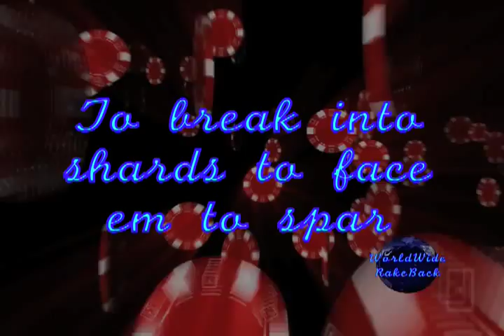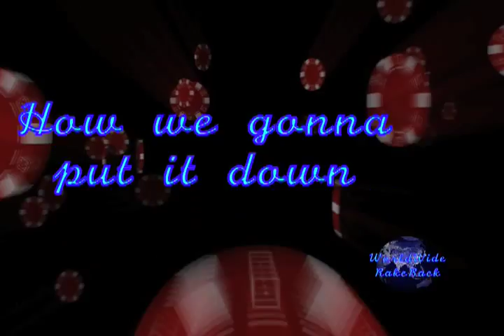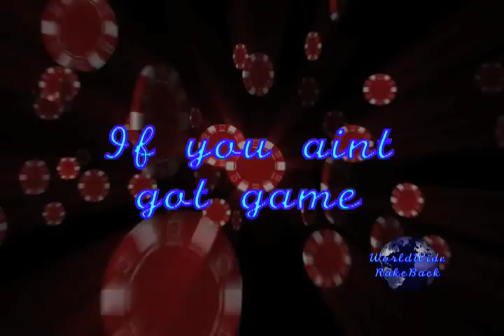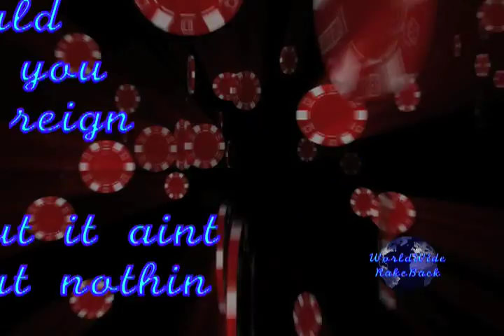Poker Rap - Mike Kalombo ft. Alex Lewis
Rakeback is the next generation of online poker bonuses. Players are literally paying thousands of dollars a month in rake at the top poker rooms; WorldWideRakeBack gets you a percentage of that rake back.

WorldWideRakeBack.com is your home for the highest rakeback rates available, daily rakeback tracking, a generous referral program and the ability to cash out your rakeback daily.

Lyrics:
Verse 1:
Kings, jacks and aces right back to the basics.  It's goin' down
worldwide, we 'bout to rake this.  Unlike the fakest cats from straight
vegas, it's all about real skill every time you take hits.  So shuffle the
deck, don't muffle respect, we hopin' to get, a chosen one vet, who knows
no one yet.  We raisin' the bars, we chasin' the stars to break into
shards to face 'em to spar, now place in your cards.  We 'bout to put it
down y'all can't boil us, we've been heated for competition, don't spoil
us.  We can't be beaten so onto wishin' don't toy wit us' cause when it
come down to the game, royal flush.  Got a three-of-a-kind I see in ya
mind, a four too I know you and the skills that you lackin' boy, and when
we step in the game, we preppin' to aim, all for the top slot, hot shot
while we rappin' boy.

Chorus:
You could check your style or the aim.  You could check if you wild or you
tame.  You could check if you ready to reign, but it ain't 'bout nothin'
if you aint got game.  So bring it back, World Wide Rake Back (x4)

Verse 2:
I'mma show you what it is right now how we, comin' to handle out biz
right now how we, comin' to gamble the best right now how we, gonna put it
down like this right now, how we raisin' the stakes, we make no
mistakes, we got what it takes to shotgun the rakes, we ain't fake
now you'll never discard me, remember this army whenever it's on b,
you'll never disarm me.  We 'bout to rake now, I'm 'bout to slap you in the
face with a full house, unless you homies wanna taste, better fold out.  We
lightin' fire to this place though it's cold out, World Wide Rake Back,
homie, sold out.  Now bring in the chips, we bustin' your lips, we bringin'
the tips, be trusted we rip every crook now.  We 'bout to infect, this
house is in check we 'bout the respect, now bounce in effect that catchy
hook now.

(Chorus)

Verse 3:
I got the cards, I got the clothes, bring out the stars, bust out the
pros' gon hear me now.  I got to pause to bust the flows, I got the jaws
drop to the floors, 'gon hear me now.  I know you see the way we do, you
rookies flee when we comin' through.  'Gon hear me now see it's 'gon be the
way we prove, now everyday when we make a move' gon hear me now.  Full
stack, hold back every little pretender.  You know that Rake Back, is
about to send ya, a lil this lil that 'til it's all over.  A lil this lil
that 'til you fall over, and that's how it is, 'gon play the game.  Poker's
a way of life, so pass on the flame.  So 'gon live it right, and place in
ya bets,bring on the game, and face the vets.

(Chorus)